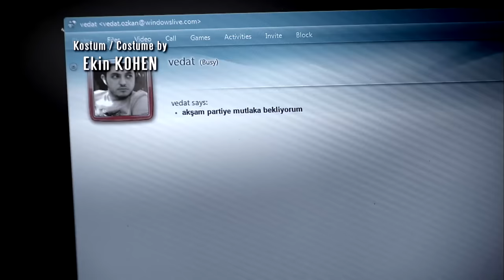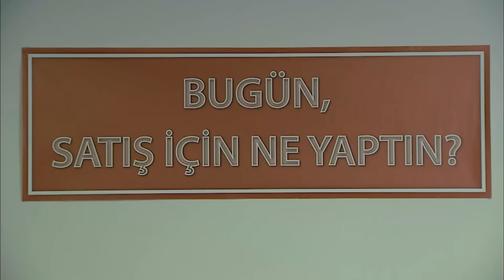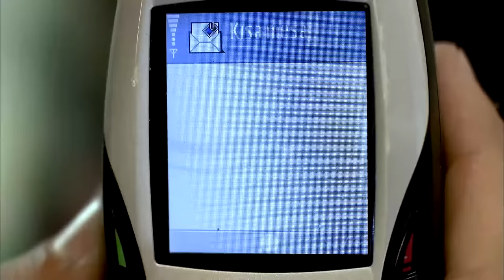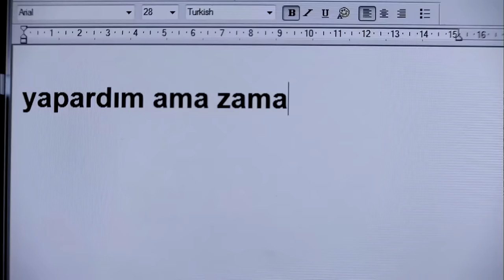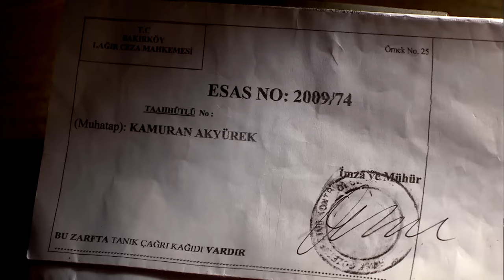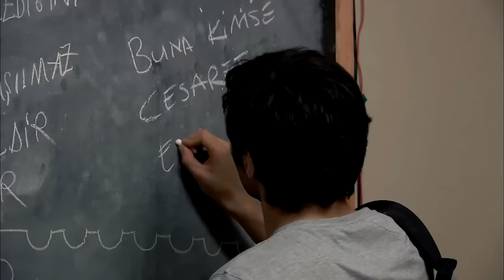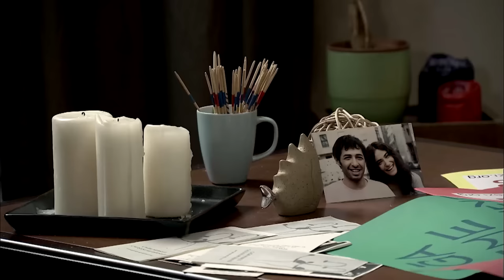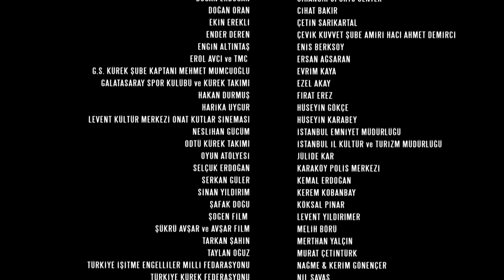Başka dilde Aşk | Love in another Language | Saadet Işıl Aksoy | HD full izle | love, drama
Baska dilde Ask | Love in another Language | full length movie | love and drama

Movie Channel Time

FiLM iSMi: Başka dilde Aşk

OYUNCULAR: Mert Fırat, Saadet Işıl Aksoy, Lale Mansur, Emre Karayel, Şebnem Köstem

YÖNETMEN: İlksen Başarır

YAPIMCI: PPR Prodüksiyon

YAPIM YILI: 2009

ÖZET: Onur'un tüm yaşamı, beraber spor yaptığı arkadaşlarından birinin doğum günü partisinde beklenmedik bir değişime uğrayacaktır. Beraberce kürek takımında yer aldığı arkadaşı Vedat’ın doğum günü partisinde Zeynep’le tanışır ve hayatı değişir. Kalabalık ve gürültülü bir barda hiç konuşmadan geçen gecenin sonunda Zeynep, Onur’un işitme engelli olduğunu fark eder. Ama bu alışılmadık durum Zeynep'i Onur’dan soğutmaz. İşiyle, ailesiyle sorunlar yaşayan Zeynep, yaşadığı çevreyi sorgularken birazda bilmediği bir dünyanın meraklıyla unuttuğu ceketini bahane ederek Onur’u ziyaret etmeye karar verir. Babasının annesini bir başka kadınla aldattığını öğrendikten sonra bu durumu içine sindiremeyip evini terkeden Zeynep, bir çok iş değiştirdikten sonra çağrı merkezinde çalışmaya başlar. Ancak çağrı merkezleri çok ağır çalışma koşullarına sahiptir ve karşılığında kazandığı az paradan çok mutsuzdur. Bütün gün telefonda tanımadığı insanlarla konuşmak zorunda kalan Zeynep konuşmadan anlaşabildiği Onur’la huzur bulacağına kani olur.